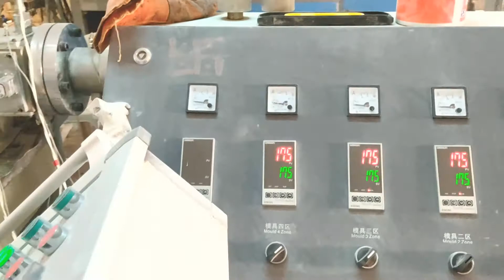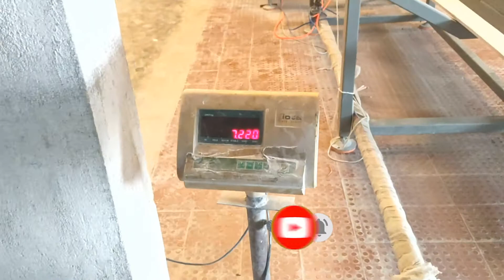WPC GUMMAALU FACTORY TOUR | MAKING OF HIGH-DENSITY BROWN COLOUR WPC DOOR FRAME | EEZEE BOARD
Other popular Videos people likes to watch

WPC Gummaalu Wpc Door Frame Cost in Telugu // WPC window frames price // wooden Flush Doors.
"HOW"TO SELECT Good quality WPC And PVC board, the difference between WPC And PVC board, WPC board price.
How to install WPC Decking.
WPC Decking | Louvers | Wall panel installation.
WPC Board Price in India | WPC Board Complete Information in Hindi.
WPC SOLID Doors | design WPC doors for bedroom l stylist WPC door design for bathroom | Modular Door.
WPC DOOR Installation | Infinity designs | Substitute of Wooden Flush Doors.
തടിക്ക് പകരം WPC Doors & Windows|wpc door|wpc window|wpc door frame|wpc window doors.
WPC frame window door from factory rate.
100% நீரால் பாதிக்கப்படாத கதவு | Waterproof Door | WPC Doors Design & Price | Mano's Try Tamil Vlog.
WPC Center Showroom Tour| By Space Designs.
WPC Doos Cost in Telugu || 2 Different Quality Wpc Doors Full Details.
What Is WPC | Price | WPC Board Kitchen | Pros and Cons | Save Money 2022.
Top 4 Myths about WPC Door Frames | Complete Solutions | Ecoste.
WPC Door Frame & Window frames | You should know, What makes WPC better than other door frames.
WPC/PVC Solid Door Frame & Profile Launched - A Complete Substitute To Wooden Door Frame.

readymade door frame wpc price in India in2022| WPC door frame for bathroom| WPC chokhat price.
How is Door Vascal made?
WPC Door Frame Making | Space Designs.
WPC Door Frame Factory Tour || Wpc Choukhat.
WPC VS WPC Door Testing Video. WPC Quality Test by Space Designs.
Readymade Mesh Doors for WPC Main Door Frames.
Fiber Doors, WPC Doors.
WPC door price.
WPC door fitting.
WPC door painting.
WPC door design.
WPC door manufacturing process.
WPC door frame fitting.
WPC door frame manufacturers in India.
WPC door frame price India Telugu.
WPC door price India.
WPC door cost.
WPC door for bathroom.
WPC door frame Malayalam.
WPC door frame making.
WPC door frame cost.
WPC door frame vs wood door frame.
WPC door frame Tamil.
WPC door frame painting.
WPC door frame polish.
WPC door frame for bathroom.
WPC door design.
WPC door density.
WPC door durability.
WPC main door design Telugu.
WPC bathroom door design.
WPC front door design.
wpc door frame density.